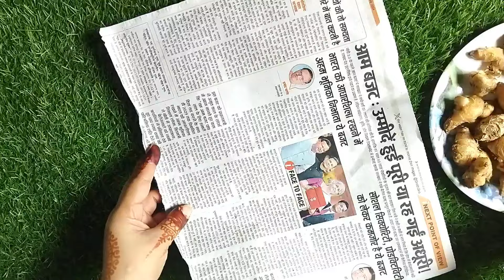पॉलिथीन से किलो किलो आटा गूथे।बिना हाथ लगाए मिनट में। वीडियो जरूर देखें।।Usefultips।।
Kitchen tips in hindi / best kitchen tips / zerocost kitchen tips / amazing kitchen tips / seema family vlog / kitchen hacks / smart kitch maker tips / all time useful kitchen tips.

Kitchen tips...
amazing kitchen tips and hacks.
Brilliant kitchan tips and tricks
Seema family vlog